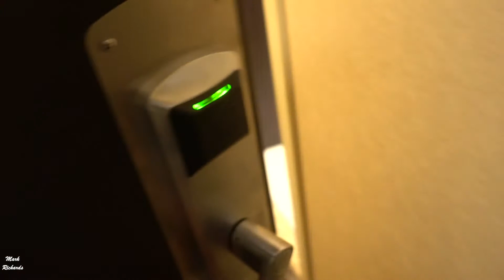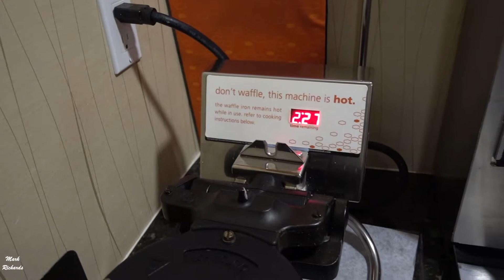HAMPTON INN & SUITES by Hilton, Edmonton West, Canada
A short look around the Hampton Inn & Suites by Hilton in West Edmonton, Canada. This was a great hotel and really enjoyed staying there. If you have any questions please ask.

Get a free Uber Ride using this sign up code: markr106ue